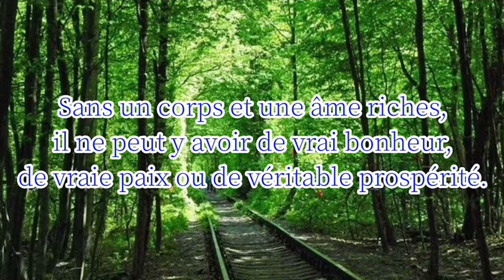平和を願って🙏🇺🇦平和を歌った名作、偉人名言集。いつまでも世界が平和でありますように。パート111